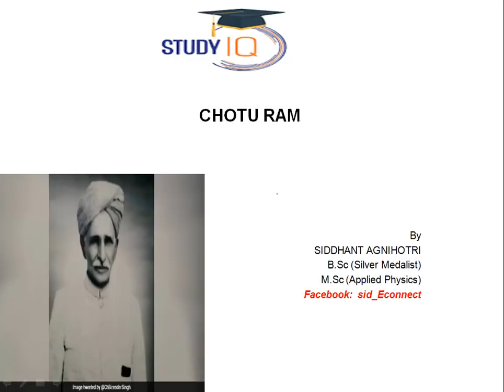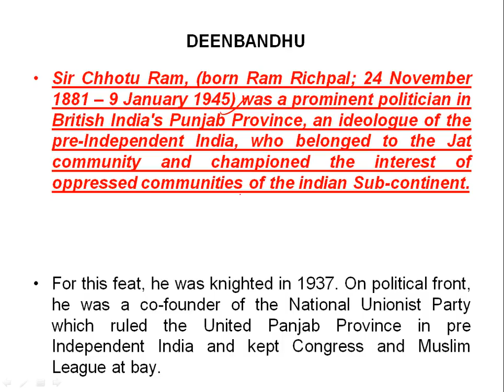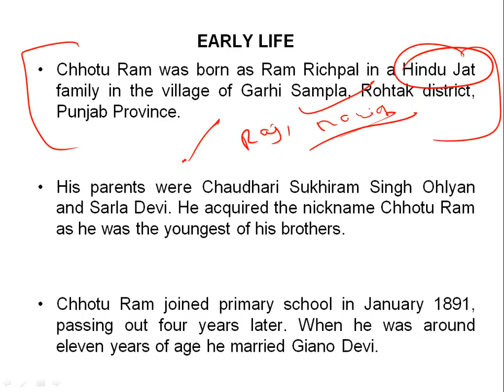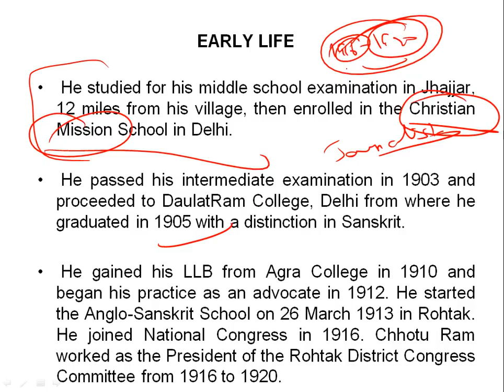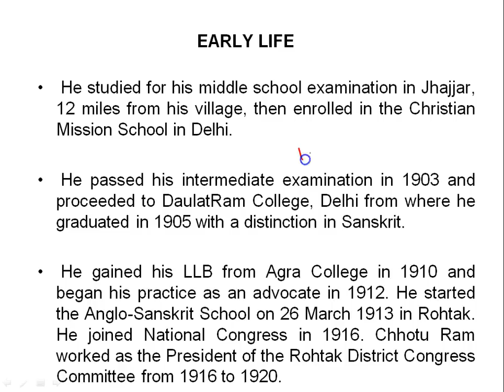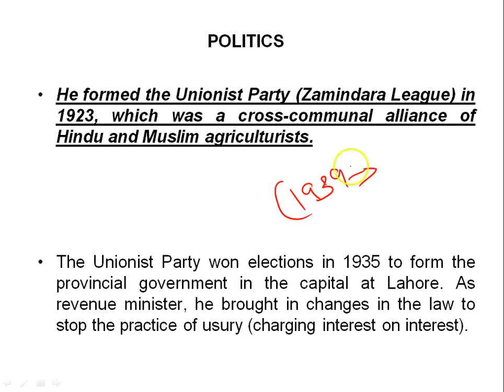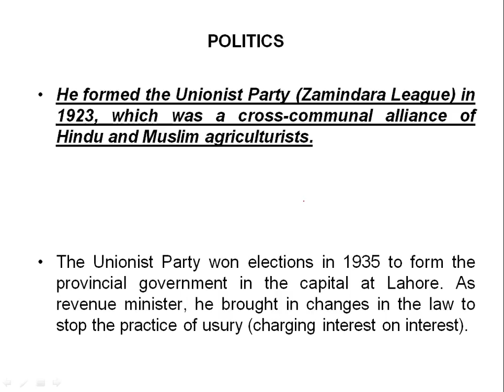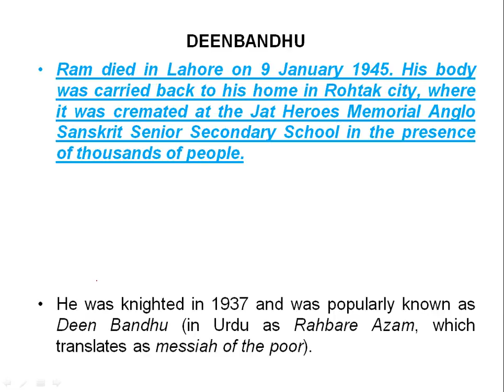Biography of Deenbandhu Sir Chhotu Ram, Prominent peasant leader in British India's Punjab Province